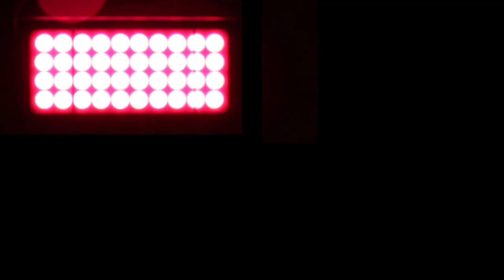Steam Illuminations is back in 2021!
Our unique Christmas digital LED train is back at the Watercress Line this winter. It's an incredible light show on and in a steam train, consisting of thousands of fully controllable colour mixing LED lights and LED wristbands.
This makes the train look magical both inside and out! This is a wonderful experience for the whole family and is sure to be an event to remember.